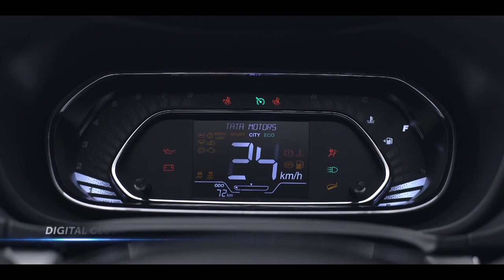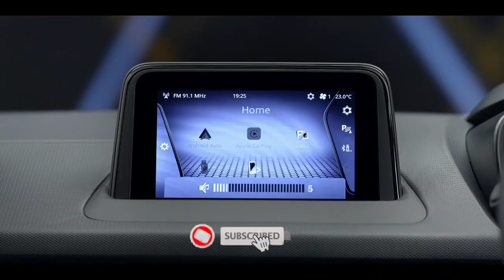Unexpected From Tata! Tata Nexon Blue Colour Discontinue In India!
- Unexpected From Tata! Tata Nexon Discontinue In India!